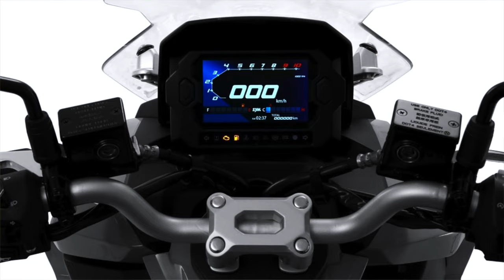SYM HUSKY ADV 2022 |150CC |SPECS |WALKAROUND|HONDA ADV 150 NEMESIS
🔩With the popularity of urban and suburban touring scooters in this modern world, SYM, has come out boldly with an Adventure kind of scooter - The HUSKY ADV 150.
Price MSRP in Mainland China is 23,800 rmb ( $3,290 usd , Euro 3,300 as at the production of this video)
Its designing drew some helpful clues from its competitors and hence SYM is making an emphatic statement in the ADV MARKET.
How do you like the NEW 2022 HUSKY ADV from SYM. Let's know your comments. Drop it hot!!
Check the Specs right below :
⚙️2022 SYM Husky ADV features :
⚙️15-litres fuel tank.
⚙️Electronic fuel-injection.
⚙️LED lighting throughout.
⚙️LED DRLs.
⚙️Colour TFT-LCD instrument panel with auto-dimming function.
⚙️13-inch wheels front and back wrapped in 120/70 and 130/70 rubbers.
⚙️780 mm seat height.
⚙️Liquid-cooled, single-cylinder.
🔩EFI fed engine.
🔩Maximum power of 14.4 hp at 7,500 rpm.
 🔩Telescopic forks in front and mono-stock in the rear.
🔩Braking - is solely handled by a 260 mm brake disc at the front and 233 mm disc

The Gear I used for this production:
As listed Below 👇🏼👇🏼
🆕 Camera / Phone Tripod
🆕 Fotopro flexible Tripod
🆕 DJI OM 5
🆕 DJI Pocket 2
🆕 DJI Action 2 : DJI